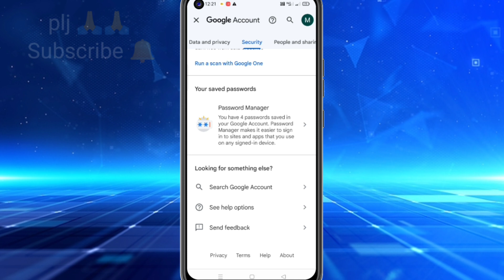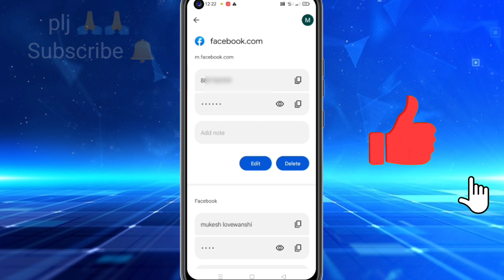Facebook ka password kaise pata kare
your Queries-
Facebook ka password kaise pata kare bhul gaye
Facebook ka password kaise pata kare 2023
Facebook ka password kaise pata kare Google se
Facebook ka password kaise pata kare bina otp ke
Facebook ka password kaise pata kare apna
Facebook ka password kaise pata kare settings se
Facebook ka password kaise pata kare bhul gaye han
Facebook ka password kaise pata kare chrome se
how to create Facebook password
how to make Facebook password
Facebook password
Facebook ka password
password